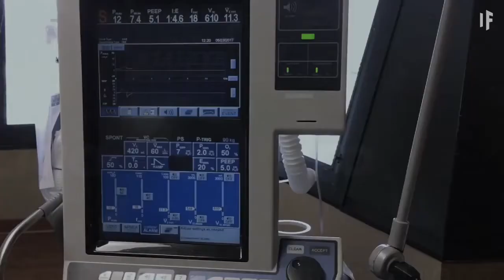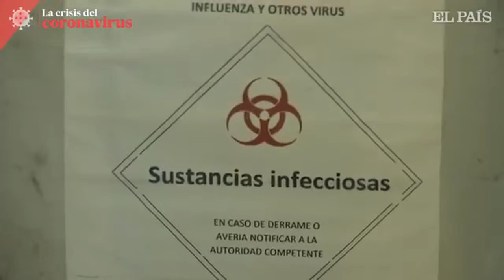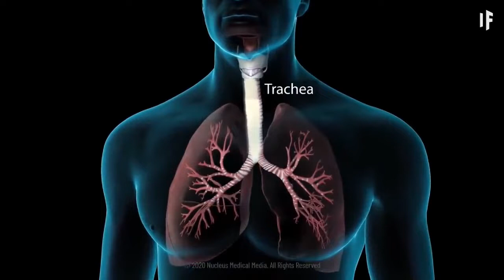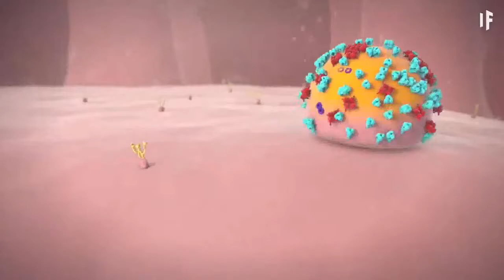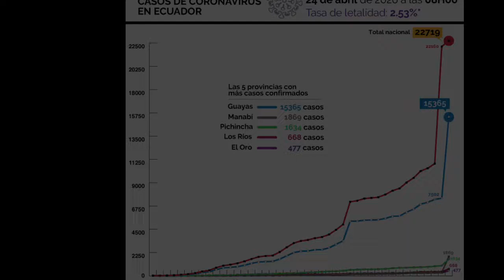Punto Fijo - Cronologia de una pandemia part2 (COVID_19 Expansión Ecuador)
Una nueva pandemia a paralizado al mundo, es por eso que hoy  Carabela TV y su programa de investigación y periodismo Punto Fijo, hace un recuento cronológico de como este virus ha ido evolucionando.
Aclaración:  los datos sobre esta emergencia se actualizan a cada minuto  por lo que estos pueden variar tras la publicación de este vídeo, así que te recomendamos seguirnos en todas nuestras redes sociales para que te mantengas al corriente te todo lo que acontece  en Ecuador y el mundo.
Punto Fijo es un programa digital de periodismo real, social e independiente producido por Carabela TV conformado por Karen Vinuesa, Sabina Valdez, Alejandra Villota, Michelle Hidalgo, Daniel Rodas y Kevin Menendes